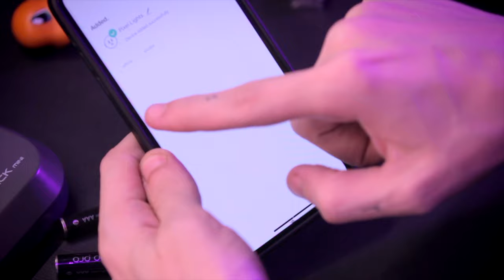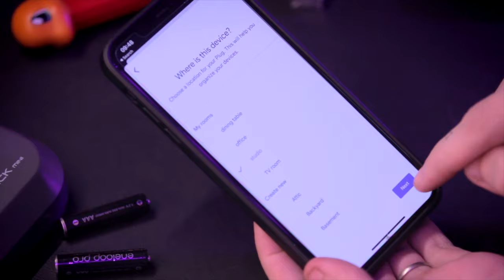smart PIXEL PALS | usb + WIFI upgrade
o PIXEL PALS é o POP FUNKU para retro gamers, tem vários personagens clássicos e novos são lançados frequentemente. Eles funcionam com 2 pilhas aaa mas nesse vídeo converti o meu para USB e smart WIFI, ligando por comando de voz no Google Home ou Alexa.